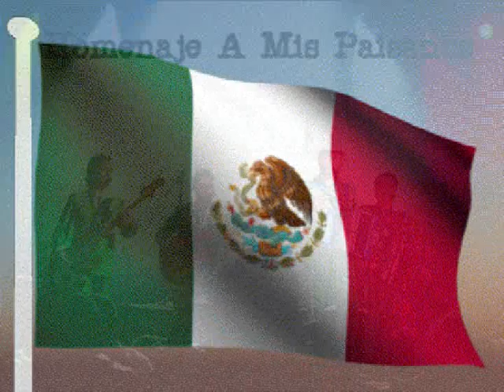Los Tigres del Norte El Mojado Acaudalado (VERSION RARO) (Grabacion en Estudio)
Una cancion de Los Tigres del Norte grabado en estudio